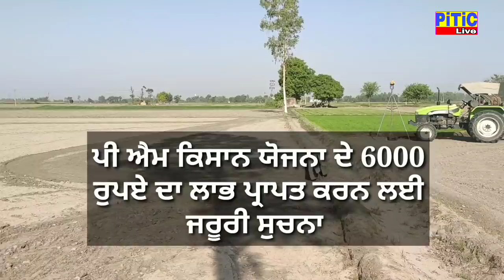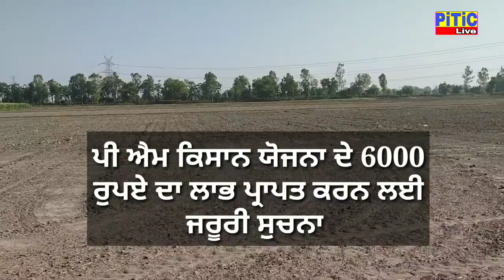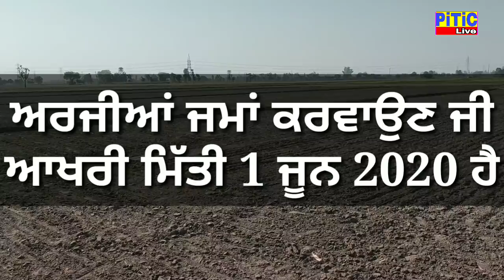ਕਿਸਾਨਾਂ ਲਈ ਖੁਸ਼ਖਬਰੀ ਪੀ ਐਮ ਕਿਸਾਨ ਯੋਜਨਾ ਦੇ 6000 ਰੁਪਏ ਦਾ ਲਾਭ ਲੈਣ ਦਾ ਆਖਰੀ ਮੌਕਾ | PiTiC Live